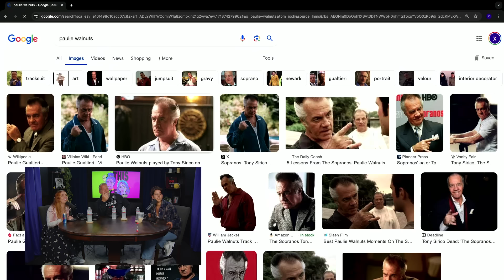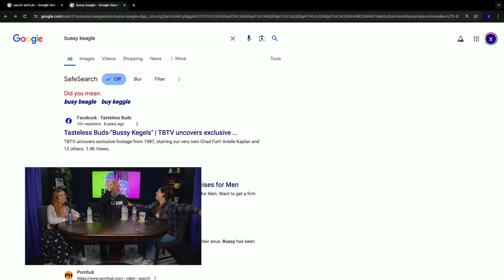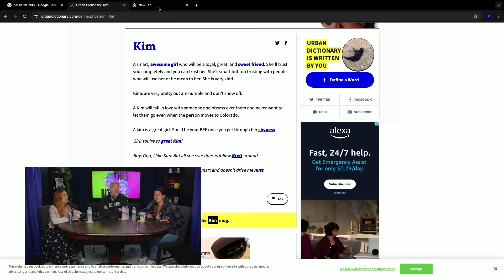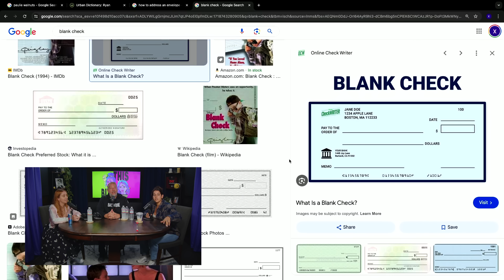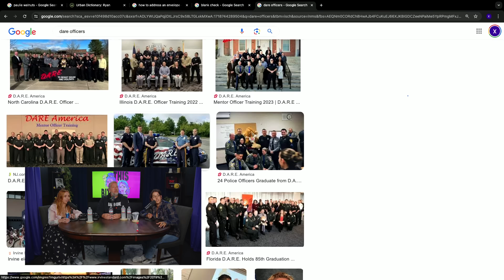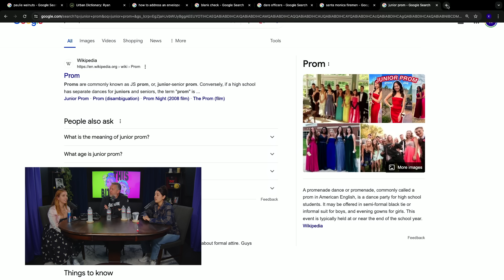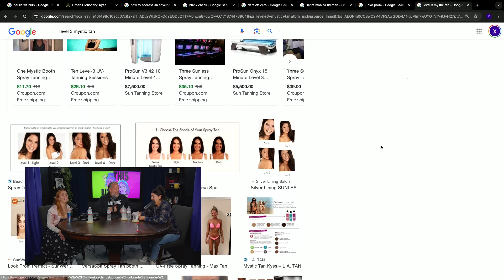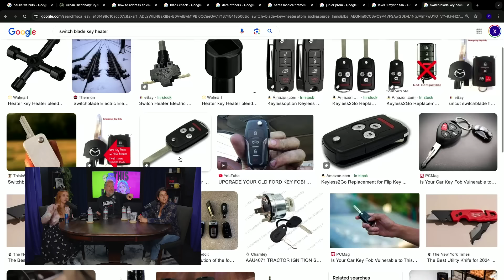Food Fight w/ Comedian Ryan SIckler | This B | Ep #141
SHOP MERCH

Album Art & Music By Young and Sick